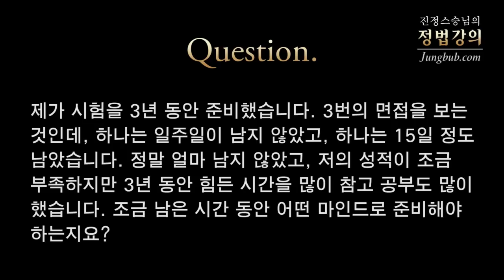[정법강의] 2398강 시험 준비 자세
질문: 제가 시험을 3년 동안 준비했습니다. 3번의 면접을 보는 것인데, 하나는 일주일이 남지 않았고, 하나는 15일 정도 남았습니다. 정말 얼마 남지 않았고, 저의 성적이 조금 부족하지만 3년 동안 힘든 시간을 많이 참고 공부도 많이 했습니다. 조금 남은 시간 동안 어떤 마인드로 준비해야 하는지요?

강의 일자 : 2014년 1월 18일 [거제]  / 정법시대 : 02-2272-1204